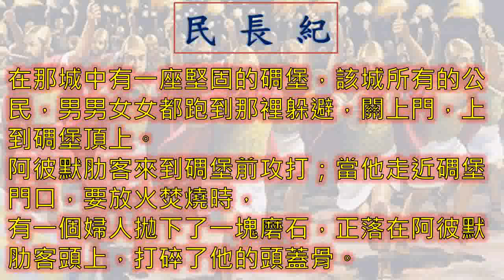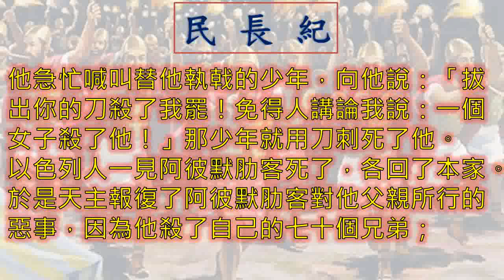民長紀 Judges 一日一章聖經 Jg09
廣東話 粵語 民長紀 第 九 章 Judges Chapter 9

民長紀 第 九 章
00:00 引子
00:14 1- 節
04:19 結語
04:39 Ending